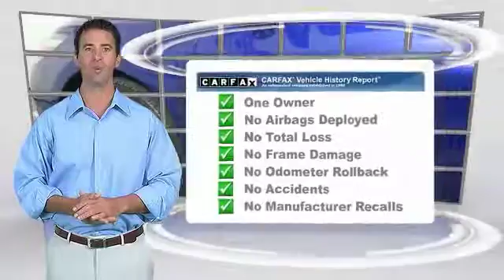2015 Toyota Camry Louisville KY U19295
Oxmoor Toyota
8003 Shelbyville Road Louisville

2015 Toyota Camry XLE TOYOTA CERTIFIED!!, VEHICLE DETAILED, RECENT OIL CHANGE, PASSED DEALER INSPECTION, ONE OWNER, BLUE TOOTH TECHNOLOGY, MOONROOF/ SUNROOF, MANAGER'S SPECIAL!!, LOCAL TRADE, LEATHER, CLEAN CARFAX, REAR BACK UP CAMERA, NEW AIR FILTER, CABIN AIR FILTER,AND WIPERBLADES, Leather. CARFAX One-Owner.brOdometer is 2437 miles below market average! Reviews:brbr  * Comfortable and spacious interior with above-average rear seat space; good visibility; distinct luxury and sport trim levels; user-friendly interior controls. according to Edmundsbr  * With a bold and aggressive redesign the 2015 Toyota Camry is back to tackle the mid-size sedan segment. A sculpted body with muscular fenders and a more prominent grille adds to its commanding stance, and this striking style continues to the rear of the car, where the taillights create a distinctive profile. Available additions to the bold body style are LED Headlights and Daytime Running Lights, 18-inch alloy wheels, and Dual Chrome-Tipped exhaust. Choose from a choice of 3 different engines including a 2.5L engine with 178hp paired to a 6-Speed Automatic Transmission capable of 25city/35hwy MPG, a 3.5L V6 with 268hp paired to a 6-Speed Automatic Transmission capable of 21city/31hwy MPG, or a 2.5L CVT hybrid engine with 200hp with up to 43city/41hwy MPG on the LE model and 40city/38hwy on Hybrid SE and Hybrid XLE models. Interior comforts include available premium heated front seats (With leather-trimmed Ultrasuede or leather) and steering wheel touch controls. Available interior technologies include wireless phone charging with your Qi-compatible device, a JBL GreenEdge audio system with ten speakers in eight locations plus a subwoofer and amplifier, Navigation and Entune App Suite which connects to apps such as Pandora, OpenTable, Movietickets.com, and more. A host of available safety features also help to keep you at ease including Whiplash-injury-lessening front seats, 10 airbags, a standard backup camera, Blind Spot Monitoring and Rear Cross-Traffic Alert, Lane Departure Alert, Automatic High Beams, and Dynamic Radar Cruise Control to automatically adjust vehicle speed and maintain your distance along with a Pre-Collision System to determine if a frontal collision is imminent and apply the brakes if necessary. as reported by The Manufacturer Summary